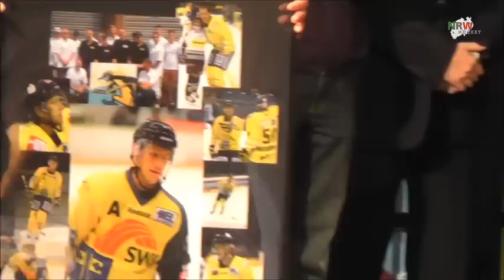Saisonabschlussfeier der Krefeld Pinguine #11 Dusan Milo